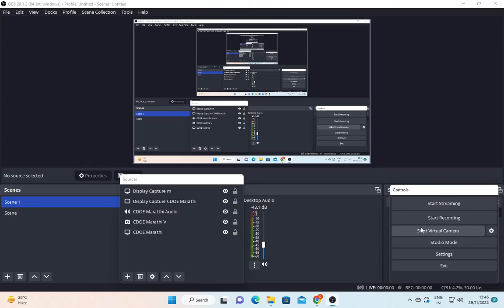एम ए भाग एक सत्र 1 भाषिक आविष्काराची रूपे डॉ शिवकुमार सोनाळकर 2